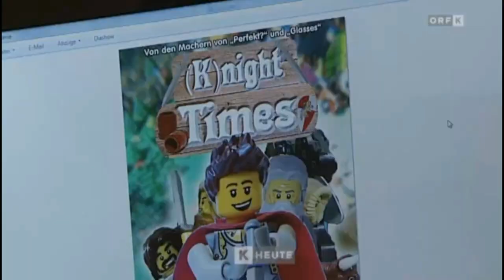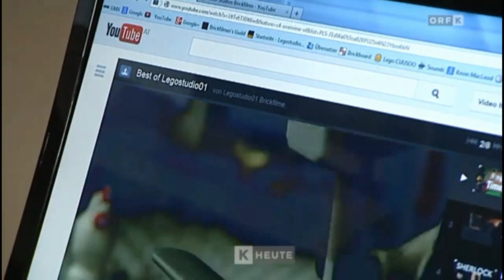LEGOSTUDIO01 im FERNSEHEN! - Kärnten Heute 09.01.2014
Am 9. Jänner 2014 waren wir mit den A&M Studios im Fernsehen! Den vollständigen Bericht haben wir jetzt für euch hochgeladen, oder ihr lest alles im Internet nach

Vielen Dank an den ORF für den großartigen Beitrag!